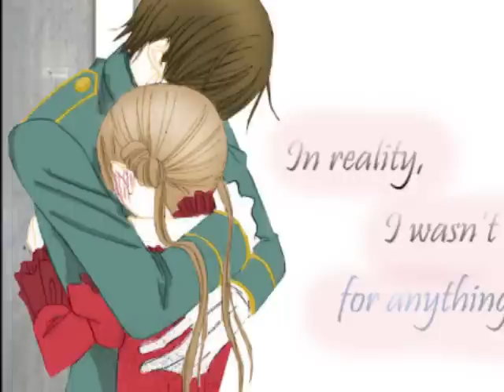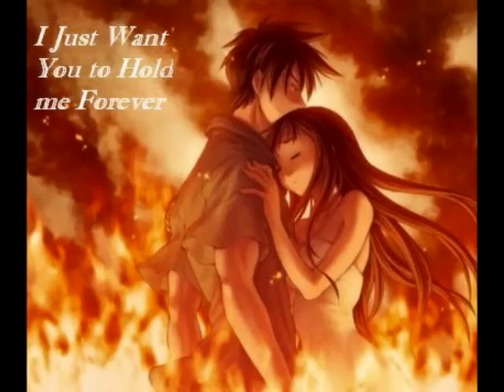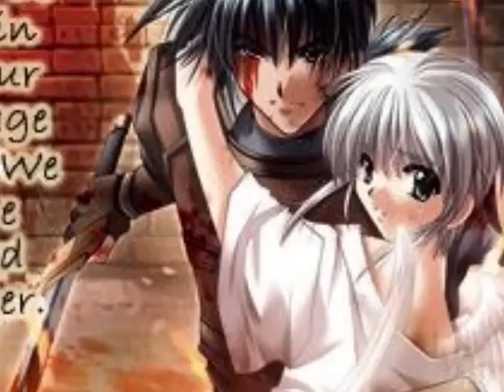Anime Shattered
I am starting to become a fan of Trading Yesterday. When I heard this song I got so into it. I also automatically download it to my Ipod. Anyway these pics are not mine nor is the animes. They all belong to their respected owners. This is just for pure fun.
Used:
Pandora Hearts
Vampire Knight
Dengeki Daisy
Hana To Akuma
Hanna Is Not A Boy's Name
Other stuff I found